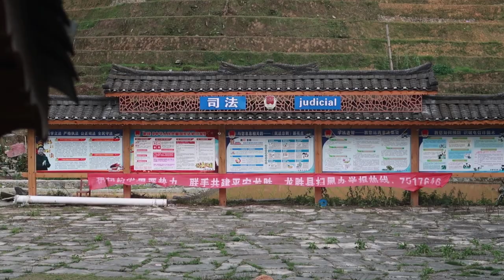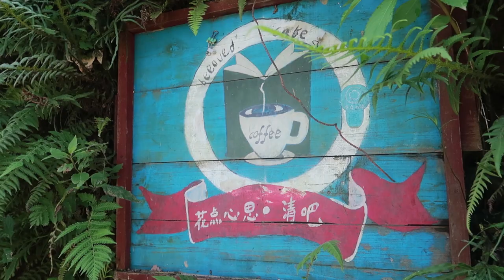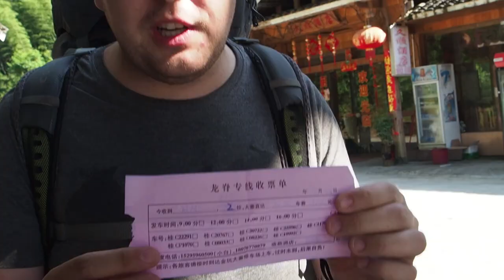Sekret kobiet o NAJDŁUŻSZYCH włosach świata!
Które chińska mniejszość narodowa szczyci się włosami długimy na nawet 3 metry? Odpowiedź i garść cudnych widokó podczas treku przez tarasy ryżowe w Dazhai, plus nasz pierwszy raz na skuterze, pędząc przez niesamowicie klimatyczne góry w Youngshu, południowe Chiny - to wszystko w dzisiejszym odcinku.